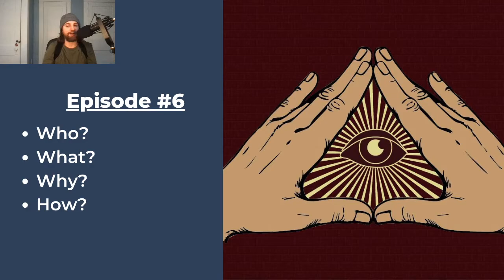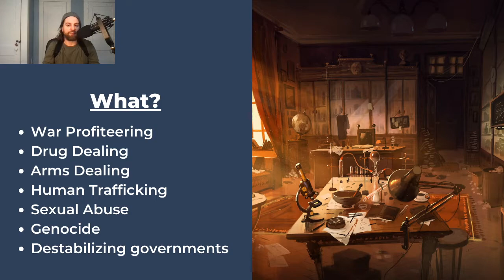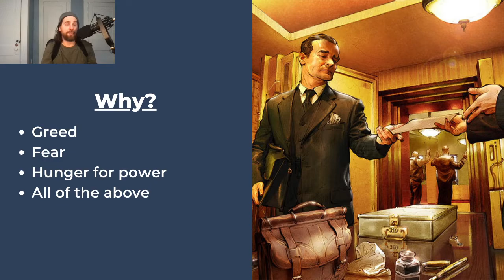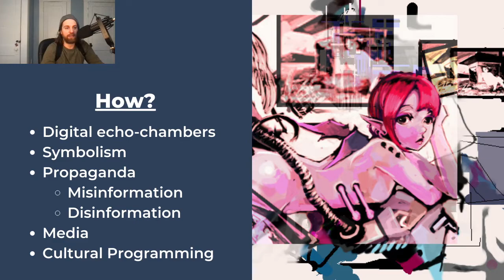#6 Meet the Baddies | Illuminati | Secret Societies | New World Order